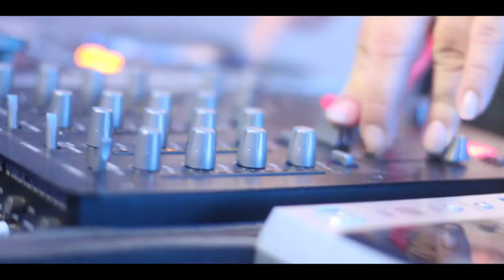Wander ~ Lourdes Cine Wedding - Trailer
Criative Produções -